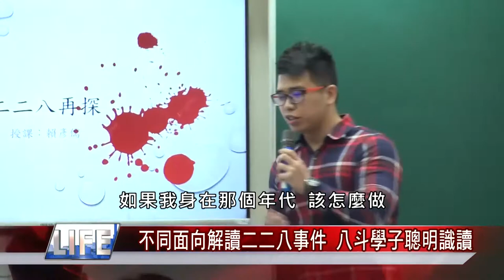真假 消息|228|解讀二二八事件 八斗學子聰明識讀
不同面向解讀事件 八斗學子聰明識讀

(中嘉吉隆新聞 記者蔡曉君/基隆報導) 基隆市立八斗高中從109學年度起，開辦通識教育課程，讓學生可以自由選擇喜歡的課程選修，其中一堂是媒體識讀，老師帶學生實際採訪剪接做成影音新聞外，更在課堂上翻閱歷史事件，激發學生動腦思考，從不同面向解讀事件，進而聰明辨別事件真偽，達到媒體識讀通識課程的最終目的。

臉書追起來
Home 中嘉- 吉隆有線電視

趣聞不漏接
吉隆官網(中嘉新聞)

喜歡看電視?